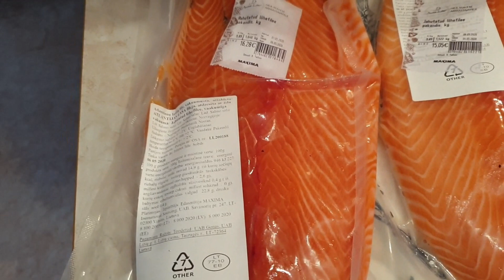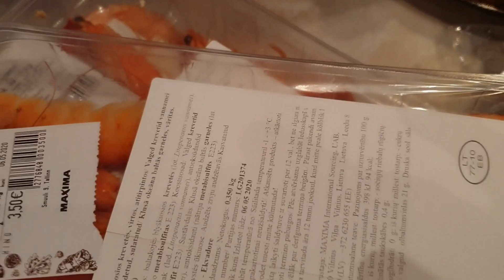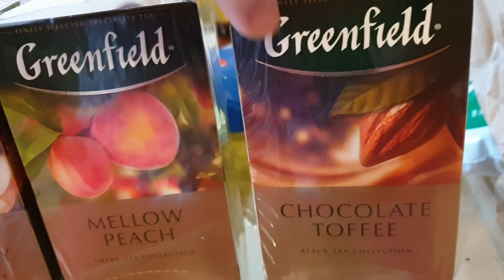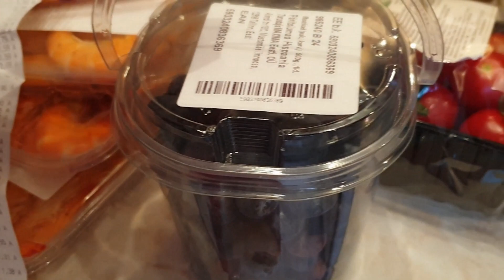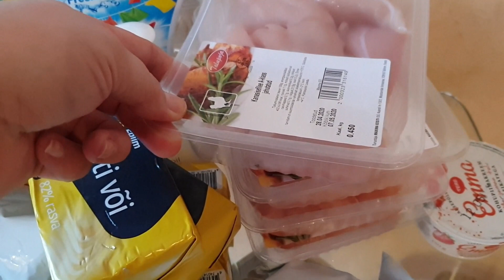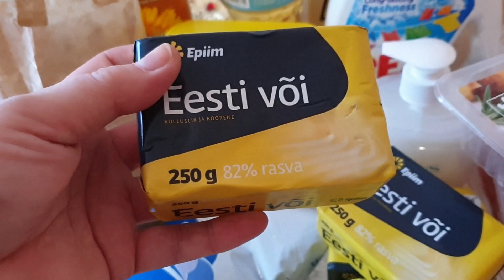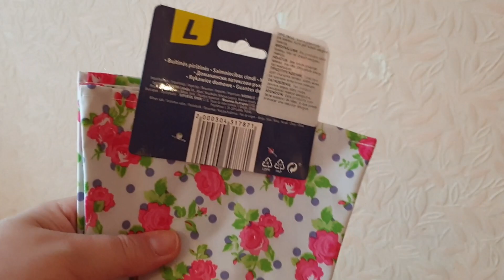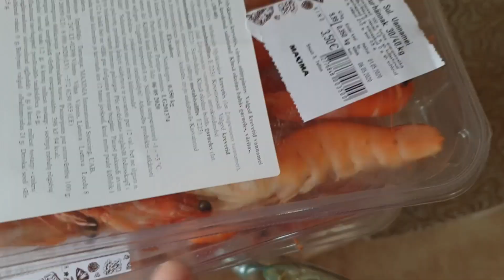Влог на Пару из Эстонии.Обзор покупок.Жареные креветки.Начинаю худеть.Обзор чая.Домашний влог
Влог на Пару из Эстонии.Обзор покупок.Жареные креветки.Начинаю худеть.Обзор чая.Домашний влог.Расказываю про сорта чая и кофе,показываю как мы с Маркизом чистим  и жарим креветки.Цены на свежее филе лосося и креветки по эстонски, цены на продукты из магазина Maxima,начинаем худеть  и многое другое  смотрите в этом видео!